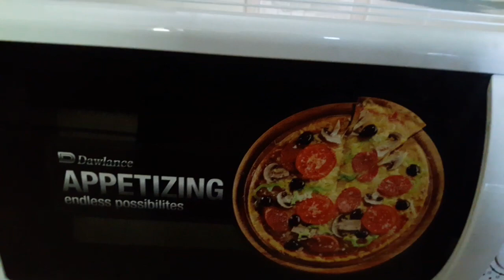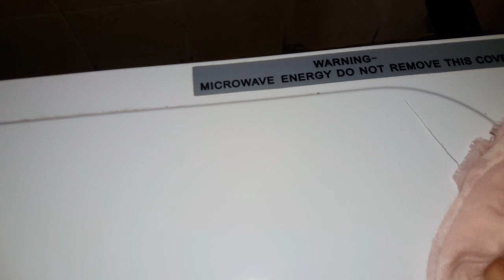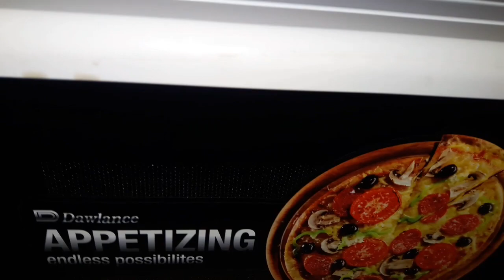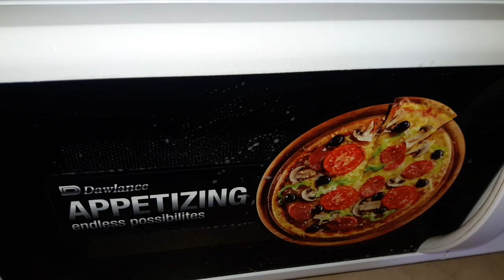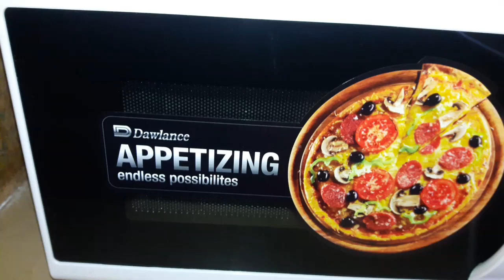How to clean Microwave Oven || Easy method of clean oven || مائکرو ویو اوون کی صفائی کا خاص طریقہ ۔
Microwave Oven clean karne ka triqa || Easy method of clean oven at home ||